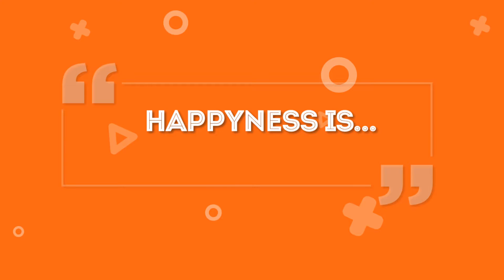CASHe for every salaried professional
If you need to know why every salaried professional should download CASHe, our customer has the answer! TakeItEnjoy!